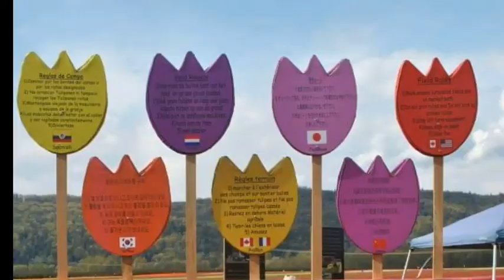TULIPS OF THE VALLEY vs. SKAGIT VALLEY TULIP FESTIVAL || CANADA vs. AMERICA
throwback thursday
featuring Tulip Festivals in B.C. Canada & Washington D.C